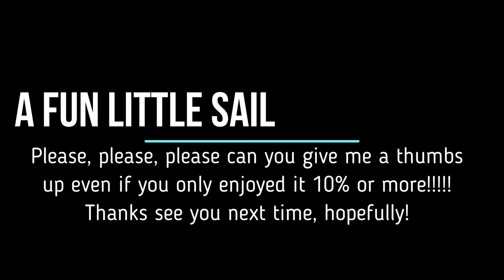January Sail to watch while making the tea?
A chilly January sail in Halina my Westerly Conway. A nice afternoon sail. Just a little bit of fun, I hope you find it enjoyable?